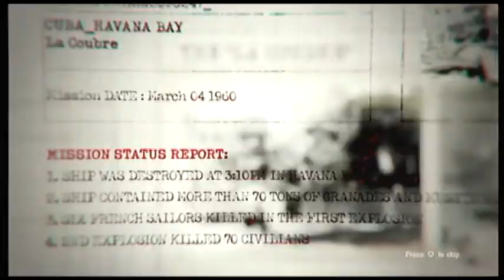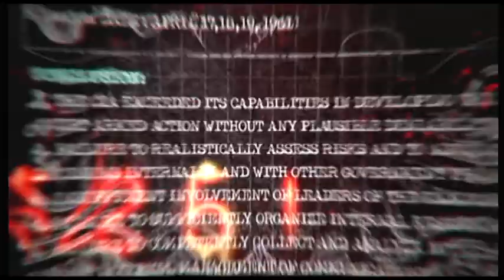Call of Duty Black Ops (Wii)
As much as I love to loathe the series, Black Ops is a fantastic game on Wii and a fantastic port. It holds up well with the complicated motion controls and the limited hardware offered by the system.

Like Modern Warfare and World at War it holds up well alongside the HD versions being an almost like-for-like copy of it. Treyarch made a few shortcuts here and there to make the transistion smoother for the Wii but in general it gets the controls, presentation and online play all correct.

This video only shows a better half of the opening and first level of the Black Ops campaign. I play up until I get killed like the noob I am storming the foyer of Castro's mansion house. I may eventually get round to playing the same section of the game on Xbox 360 and uploading it for you folks to compare but I can't promise that will be anytime soon.

Anyway, look out for some footage of the online play later on my channel. Send me a PM if you want my friend code also.